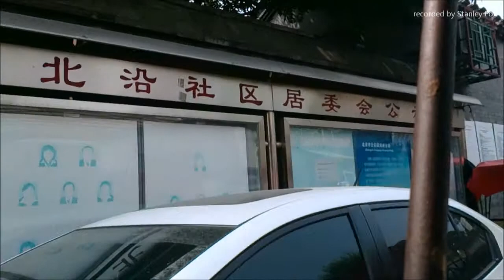【北京五天遊 A trip to Beijing】乘坐人力車游胡同 Rickshaw ride in Hutong